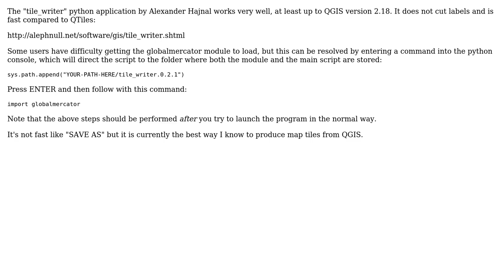GIS: QGIS Project to MBTILES / SLIPPY MAPS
With thanks & praise to God, and with thanks to the many people who have made this project possible! | Content (except music & images) licensed under CC BY-SA | Music | Images & others | With thanks to user UHM user Kadir Sahbaz user Brian Holmes and the Stack Exchange Network Trademarks are property of their respective owners. You are responsible for your own actions.